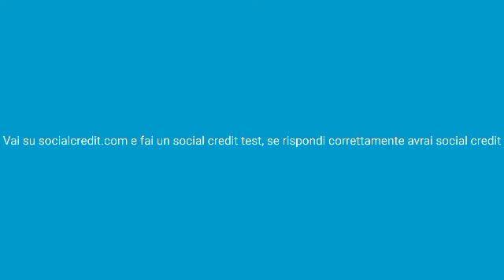Video che ho creato prima del mio canale #2